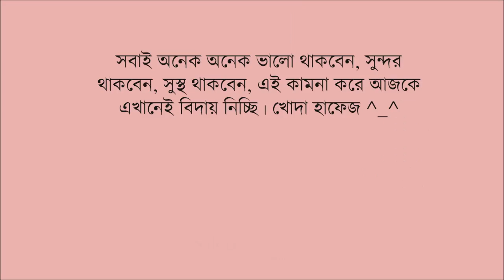পাঁচমিশালী সবজি ভাজি হলুদ ছাড়া। Panchmishali sobji vaji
Today I'll show you my recipe of Panchmishali Sobji Vaji  ! ^_^